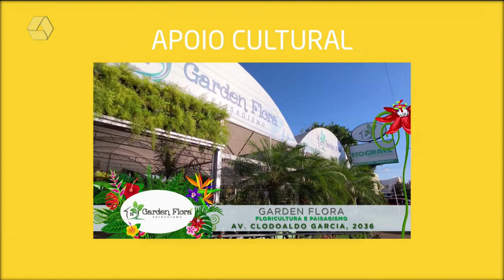A Casa é Sua 17/02/2022